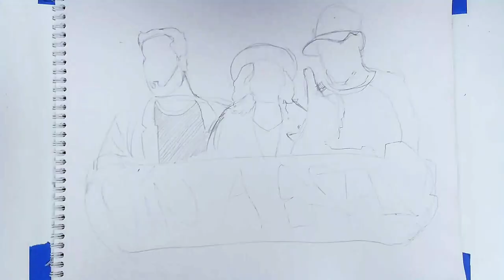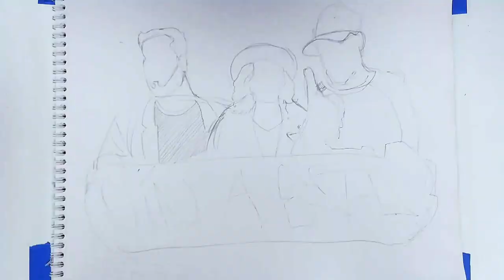Mansplaining - Parte 1 [Oín a estas] Telemedellín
En OínAEstas, la comedia es el puente que nos une como ciudadanos de un mismo mundo. 🤝🎭

Somos tu nuevo destino para risas inteligentes y reflexiones con un toque de picardía. 😄